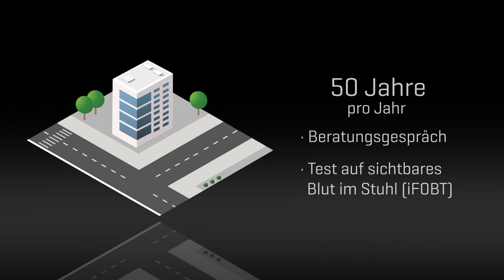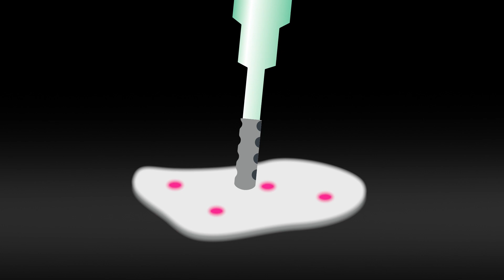Vorsorgekalender: Darmkrebs / iFOBT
Der Darmkrebsmonat März sensibilisiert uns für das Thema Darmkrebs und dessen Vorsorge.

Der beste Weg, um Darmkrebs zu verhindern und frühzeitig zu erkennen, ist eine regelmäßige Vorsorge. Dazu gehören ab einem Alter von 50 Jahren einmal jährlich ein Stuhltest und alle 10 Jahre eine Darmspiegelung.
Bei bestimmten Risikofaktoren wie einer familiären Belastung oder einer chronisch-entzündlichen Darmerkrankung sollte die Vorsorge früher oder häufiger durchgeführt werden. Ein gesunder Lebensstil mit regelmäßiger Bewegung, eine ausgewogene Ernährung und Stressreduktion tragen zur Prävention bei.

Der Immunfluoreszenz-basierte okkulte Bluttest (iFOBT) ist eine Art von Krebsdiagnose-Test, der verwendet wird, um Blut im Stuhl zu erkennen, das auf die Anwesenheit von Krebszellen hinweisen kann. Der iFOBT ist ein nicht-invasiver Test, der schnell und bequem zu Hause durchgeführt werden kann.